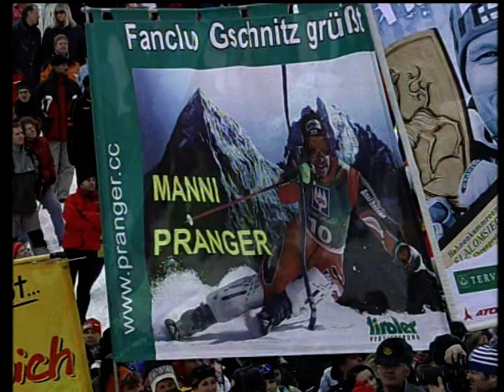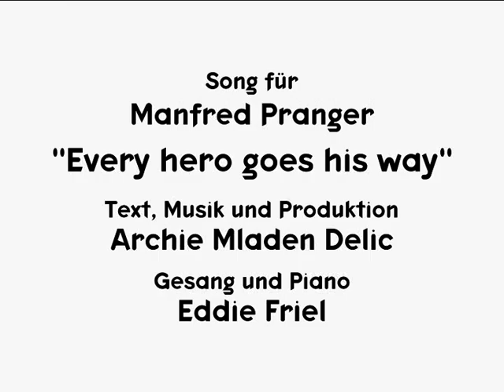Herosong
Every hero goes his way
(Song for Manni Pranger)

I sing this song for Manni , cause his really a nice guy
for this coming season, a new start, another try.
It isn´t really easy when whole nation counts on you
such a burden on your shoulder but you have,
you have to go through.

Refr.:
you have your goal, so make your day.
Just be cool and take your time
life can be easy, life can be so fine.

When the man is winning he´s adored and showered with praise.
In every TV channel you can see his smiling face,
but when the spell is broken, then it`s so hard to take the fall
and you are realising, that the winner takes it all.

Refrain 2x

Text, Musik und Produktion: Archie Mladen Delic
Gesang und Piano: Eddie Friel